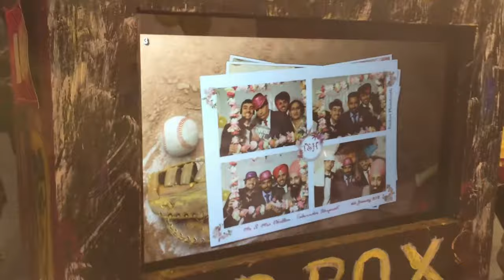Photo Booth Rental in Toronto | $550 Limited Time Promotion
Phone Selfie Pods.  Blushbooth offers photo booth hire in London as well as a full range of fun photo and ... efficient, professional and an absolute pleasure to have at our wedding.  London - Photo Booth Hire London | Blushbooth  photo booth. 1000+ ideas for photo booth backdrop, frame & props. ... Party Photo Booth on Rent | 1000+ Photo Booth Ideas for Birthday Party, Wedding. Party Photo Booth for Hire | 1000+ Photo Booth Ideas photo booth rental
cheap photo booth hire gold coast
london photo booth hire
wedding photo booth hire london
photo booth london  photo booth hire in Parramatta Area, NSW | Other Wedding & Parties .. Find photo booth hire ads in our Other Wedding & Parties category from Parramatta Area, NSW. Buy and sell almost anything on Gumtree classifieds.  We hire photo booths to people having weddings and parties. We create visual  Magic Mirror Selfie Photo Booth Rental For Weddings experiences for MAGIC Mirror Selfie BOOTH, New Delhi - Home | Facebook  MAGIC Mirror Selfie BOOTH, New Delhi. 1K likes. Magic Mirror Selfie Photo
Booth entertain your guest at your events. Our wide range of Props will keep... brands, agencies and event planners. The Photo Booth Collective: Photo Booth Hire  Photo booth hire for london weddings, private parties or corporate events. Our high-tech photo booth  Magic Mirror Photo Booth Hire in Delhi, Gurgaon ... - Wedding Eyerentals are a chic addition to your event.  Photo Booth Hire Gold Coast | In The Booth Photobooth Hire  In the Booth is the best photo booth hire Gold Coast company for events, weddings, corporate events and parties. Jersey Party Booth - Photo Booth Hire, Jersey, Channel Islands. 7.5K likes. Photo booths! The latest in fun entertainment for your next event perfect for.. Jersey Party Booth - Photo Booth Hire - Arts & Entertainment  rent a photo booth boise
photo booth rental boise
treasure valley photo booth
photo booth rental nampa idaho
tempe photo booth Photo Booth Fun Box
the photo booth company  Event Planning & Services › Photo Booth Rentals
Photo Booth Fun Box delivered a top-notch photo booth to our wedding in July. They had some great props and everyone
ODYSSEY Photo Party Booth | World Debut NAMM18 - agiprodj.com
agiprodj  Event Planning & Services › Photo Booth Rentals

2:37
LA Photo Party Testimonial video with Under Water Photo Booth photosPhotobooth in Delhi NCR: Check prices, request quotes and check availability to
find a photobooth rental which will make your wedding event a party to remember
. Make sure your ... Magic Mirror- The Selfie Photo Booth by Classic Video Hut.
LA Photo Party
YouTube - Feb 23, 2015
Printable Brazil Photo Booth Props
Pro Tip: Customization in Photo Booth Upload
LA Photo Party Products photo booth wedding
photo booth design myanmar-logo-brand-branding-design - Pappy's Photo Booth Service Click Photobooth. 25400 likes ... We provide Fun Photobooth service from weddings, birthdays, cooperate functions... ... Best photo booth service in Myanmar!
YouTube - Nov 16, 2017 Click Photobooth - Home

8:17
Kiosk Tutorial - Photo Party Upload [UPDATED]
LA Photo Party Products
photo booth hire
photo booth hire gold coast
photo booth hire gold coast prices
 Best Photo Booth Rental in Delhi for parties & events. Selfie photo booth, Instant photo booth. 1000+ ideas for photo booth backdrop, frame & props.  apple photo booth app
apple photo booth download
apple photo booth for windows
apple photo booth online
photo booth download for mac
apple photo booth for windows 10
macbook photo booth effects birthday party photo booth rentals
photo booth backdrop DIY Photo Booth Supplies & Backdrops | Oriental Trading Company canada photo booth props
photo booth backdrops Photo Booth Props & Accessories | Party City Canada Rent a Photo Booth Canada provides high quality photo booth rental services with instant printing for weddings, birthdays, corporate events and more in the ... Canada Photo Booth Props,The Party Event Lux Photo Booth is a Toronto based Luxury, Open Air Rental and Sales Photo Booth Company. Offering Unlimited Prints, Social Media, Email, SMS, and GIFs. Premium Photo Booths From | LA's Leading Event Company‎ With Our Portable And Profitable Photo Booths, You Can Create Your Own Business. In Business Since 2012. Models: In Business Since 2012,